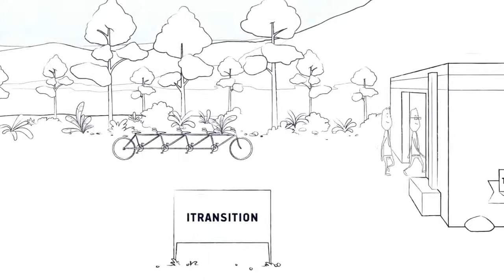How we work @ Itransition Software Development Company (appysoftwaredev)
Welcome to Itransition Software Development Company.

We have been in the software development business for over 15 years and now decided to show how mature and transparent our processes are in a simple and funny way. Enjoy the video and don't forget to drop us a line at to discuss how we can help you turn an idea into a solution.

- Software Product Development
- Enterprise Application Integration
- Technology Consulting
- Enterprise Systems Development
- Software Testing/ Maintenance and Support
- Dedicated Development Center & Many more.